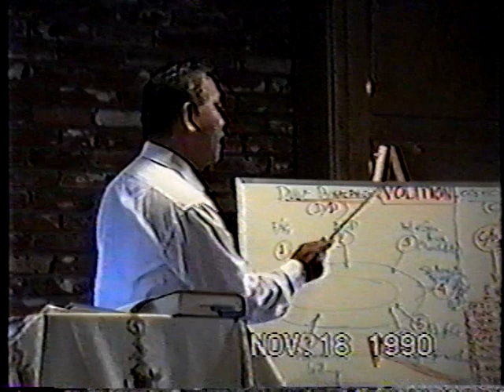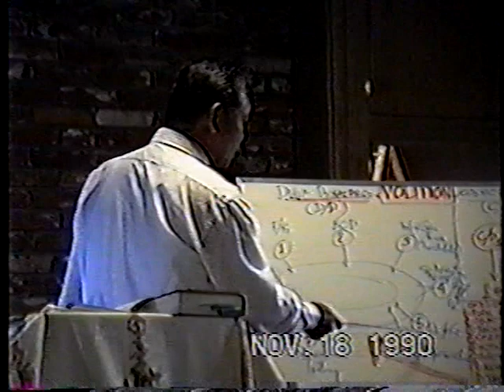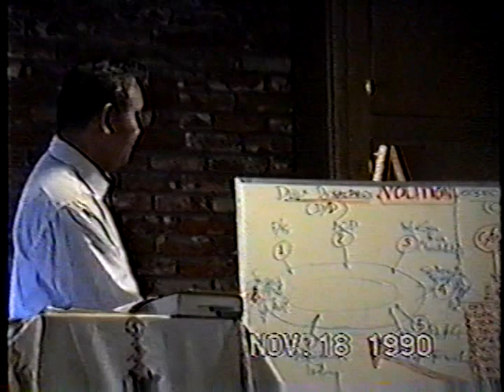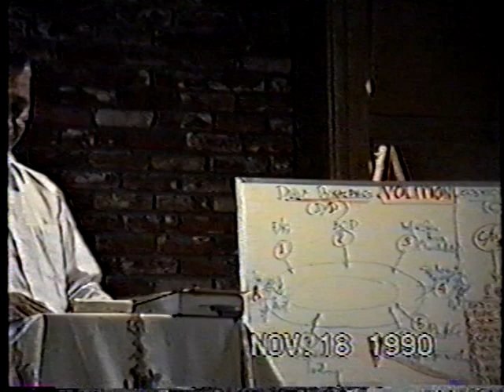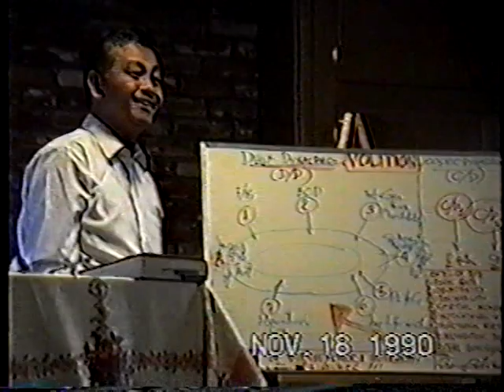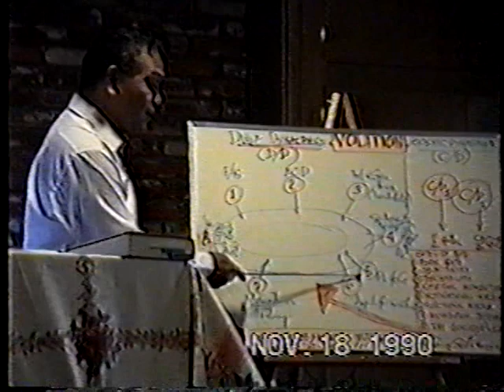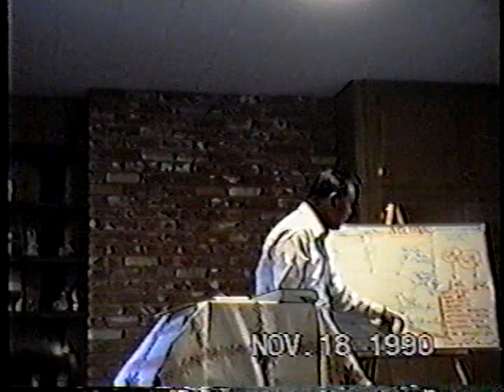Bible Study video November 18, 1990 part 1/ #1307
Visayan/English Doctrinal Bible Study- Vic Balbido